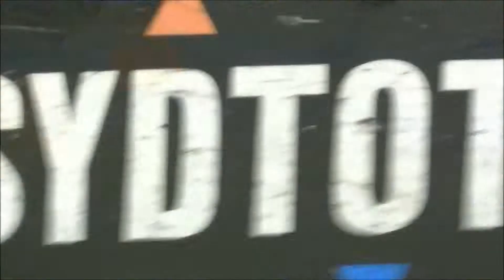ESK-Kiruna 3-5 2 mars 2013 del 3